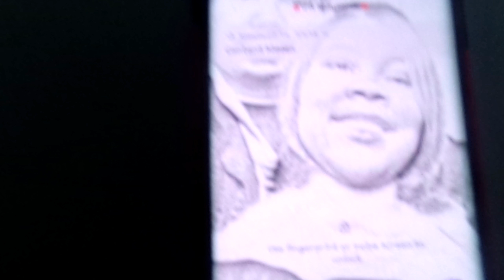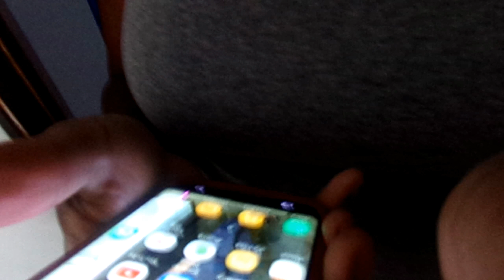EX AS MY LOCK SCREEN PRANK!!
PRANK WARS IS IN SESSION!

TEAMMARY STAND UP! & SPAM THE COMMENTS!

HEY MJSQUAD! SO YOU CLICKED THIS VIDEO HUH?

WELLLLLLLLLLLLLLLLLLLLLLL

WELCOME TO THE MJSQUAD!

LETS REACH 100 LIKES FOR THE SQUAD!

TOP VIDEOS*

FOLLOW THE SQUAD BELOW ____________________________________________________________________

Mary's Snapchat: juicy112488
Mary's Twitter: Maryplayallday

Joel's Snapchat: sheisjoel247
Joel's Twitter: JoelG413